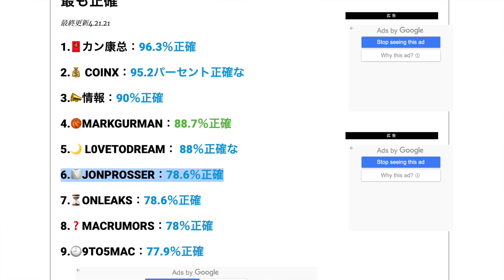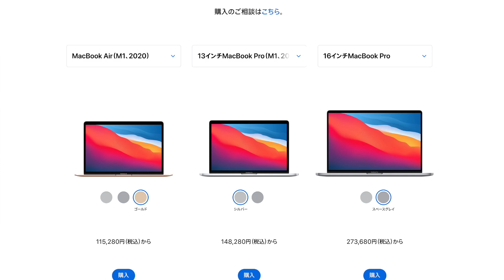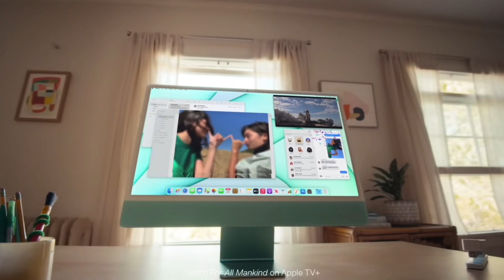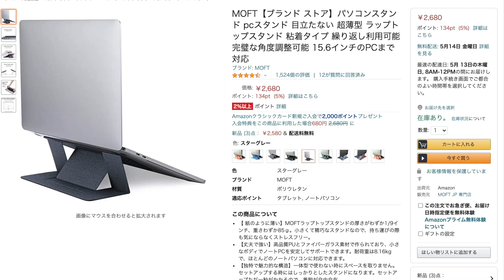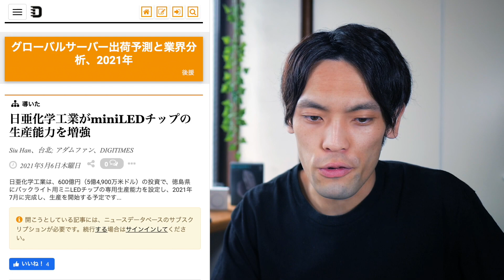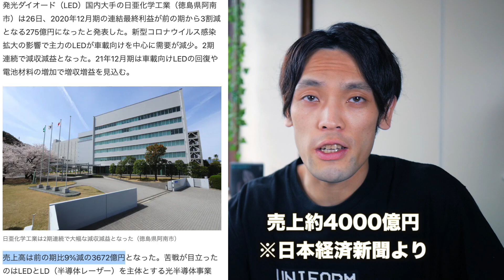新型M2 MacBook Airはカラフルにデザインチェンジ？新型MacBook ProはミニLED画面が来る？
右側のベルでアプリの通知をオンにするのがオススメです！

▶︎【全人類におすすめ】MOFT「PCスタンド」

▶︎Apple MacBook Pro 13 Apple M1 Chip (8GBメモリ, 256GB SSD
スペースグレイ
シルバー

▶︎8GBメモリの1ヶ月レビュー動画

0:00 本日のお品書き
0:40 チャンネル紹介
1:26 ジョンプロッサーから新型MacBook Airの情報
2:16 新型MacBook Airのデザイン・現行M1モデルとの比較
6:45 新型MacBook Airの仕様(キーボード・端子など)
10:50  新型MacBook Airの発売時期
12:27 新型MacBook ProのミニLED(XDRディスプレイ)の搭載について
14:19 16インチに搭載、14インチはミニLED搭載どうなる？

DAIKINGについて
27歳のガジェットブロガー・YouTuber。ガジェットで１つ上の生活をコンセプトに毎月30,000人が見るブログ「DAIKINGのおブログ」をゼロから2年程運営中。現在の月間PV数は70,000ほど。最新テクノロジーやIoT、カメラやブログSEOが好物。スタバなどの作業カフェ情報も。最近はYouTuberしてます。

使用機材一覧
■ Panasonic Lumix GF9(カメラ)